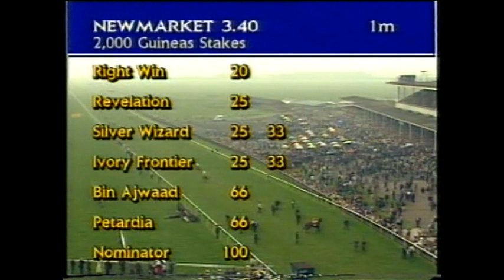1993 2000 Guineas Zafonic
Superb performer at best but flawed.